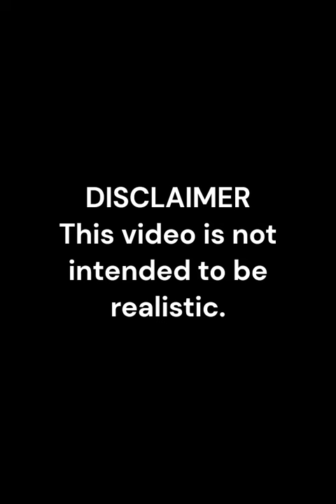Ukraine VS Moldova